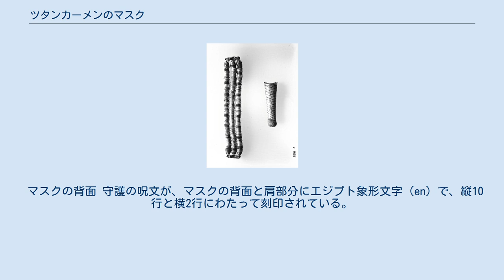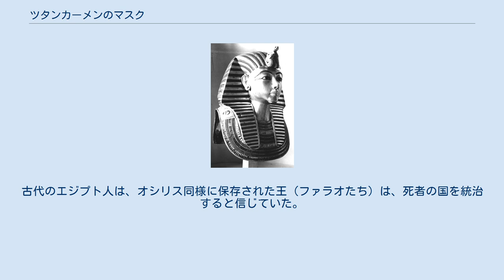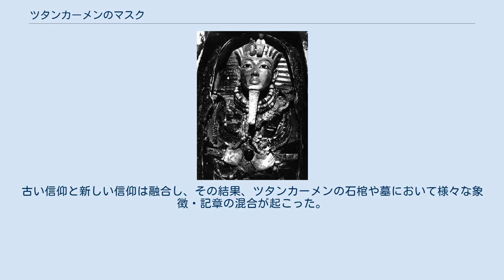ツタンカーメンのマスク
ツタンカーメンのマスクとは、古代エジプト第18王朝のファラオ、ツタンカーメン（在位紀元前1332年－1323年）の黄金のマスクである。
1925年に、ハワード・カーターによって王家の谷の墳墓KV62で発見されたもので、現在は、カイロのエジプト考古学博物館に収蔵されている。
このマスクは、世界でもっともよく知られた芸術作品の一つである。
 マスクはエジプト神話の来世の神であるオシリスに似た顔を持ち、高さ54センチメートル、重量10キログラム超、または、321.5トロイオンスで、半貴石で飾られている。
マスクの両肩部分には、『死者の書』にある古代の呪文が神聖象形文字で刻印されている。
マスクは、下方に伸びた重量2.5キログラムのあごひげが脱落し、博物館の作業員が応急で接着した後、2015年に修理しなければならなかった。
 エジプト学者ニコラス・リーヴスによれば、このマスクは、「ツタンカーメン王墓における精髄であるのみならず、おそらく古代エジプトそれ自体において、もっともよく知られた工芸品である」。
2001年以来の研究では、マスクは元々は、女王ネフェルネフェルウアトンのために制作されたものと考えられる。
彼女の王号（アンクケペルウレー、Ankhkheperure）が、マスクの内側部分にある、部分的に消去されたカルトゥーシュのなかに見いだされた。
 ツタンカーメンの埋葬室は、1922年に王家の谷にあるテーベのネクロポリス（死者の町）で発見され、1923年に内部が開かれた。
英国の考古学者ハワード・カーターに率いられた発掘隊が、ツタンカーメンのミイラが収まる重い石棺を開くことができるまでには更に2年を要した。
1925年10月28日、発掘隊は三重の棺を順次に開いてゆき、最終的に約3,250年が経過した後で、はじめて人々が目にする黄金のマスクが現れた。
カーターは日記に次のように記した： ピンが外され、蓋が持ち上げられた。
最終まであと一歩手前の情景が現れた。
オシリスを象徴する悲哀と静謐の表現を持つ金のマスクと、それをまとう若い王のミイラで、綺麗に布に包まれていた。
……マスクは神（オシリス）の属性を帯びていたが、だがまた、穏やかで美しい、立像や棺にわたしたちが見いだしたトゥト・アンク・アメンのものと同じ特徴がうかがえた。
マスクはわずかに後ろにずれていた。
そのため、その視線はまっすぐに天に向いていた。
 1925年12月、マスクは墓から取り出され、木枠に収納されてカイロのエジプト考古学博物館まで635キロメートルを輸送された。
マスクは以来、博物館で公開展示されている。
 マスクは長さが54センチメートル、幅が39.3センチメートル、奥行きが49センチメートルある。
1.5mmから3mmの範囲で厚さが変化する二層の高カラット（高純度）の金で仕上げられており、重量は10.23キログラムである。
X線結晶解析によって、マスクは二種類の金合金を含んでいることが明らかになった。
顔と首の部分には、明るい色合いの18.4カラットの金が、マスクの他の領域は、22.5カラットの金が使われていた。
 マスクの顔面は、標準的なファラオのイメージを表しており、発掘隊員たちは、同じイメージを墓のなかの別の場所、とりわけ複数の守護者立像で見つけた。
ネメスの頭飾りを付け、頭頂には、下エジプトと上エジプトにおけるツタンカーメンの統治をそれぞれ象徴する、コブラ（ウアジェト、Wadjet）と禿鷹（ネクベト、Nekhbet）の王章（エジプト王冠）を冠している。
耳にはイアリングを掛けるためのピアス穴が開けられているが、これは、現存する古代エジプトのほぼすべての工芸品において、女王（王妃）や子供たち用の品物に見られる特徴である。
 マスクには彩色ガラスと宝石、半貴石が象眼されており、これらは、ラピスラズリ（眼の周囲と眉）、水晶（両目）、黒曜石（瞳孔）、紅玉髄、長石、ターコイズ、アマゾナイト、焼結水晶セラミック（エジプト・ファイアンス: en）、その他の石（幅広カラーの象眼に使用）からなる。
 1925年に発見された時、青いラピスラズリが象眼された重さ2.5キログラムの細長い黄金のあごひげがあり、組紐のような効果をもたらしていたが、マスクから分離してしまった。
しかし1944年に木製の合わせくぎを使って、再び頤に取り付けられた。
 2014年8月にクリーニン...